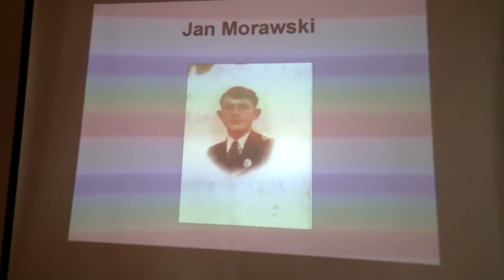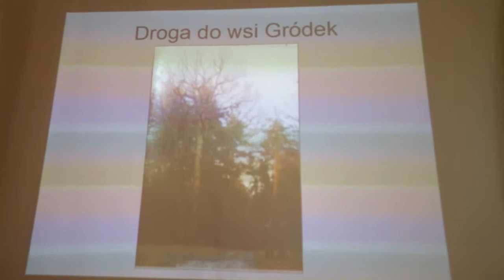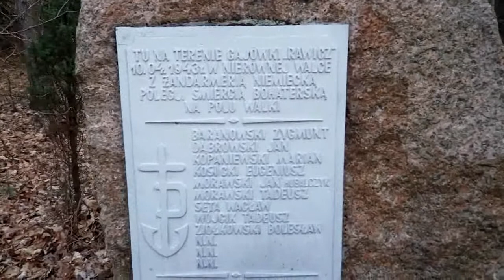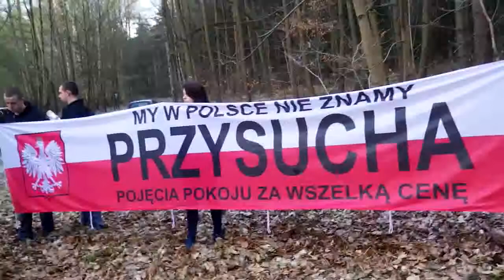Gajówka Rawicz - Przysucha - Obchody 2017